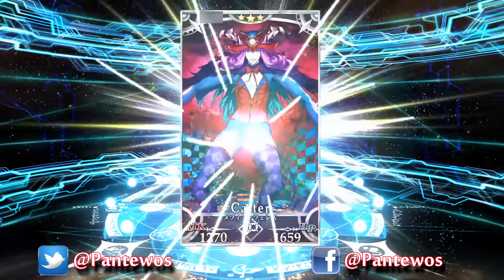DAME ALGO! - Tirada de Maquina 02 Rashomon Event Rerun 2017 - Pantewos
Segundo intento en la maquina del Evento Rashomon Re-Run de este año!

UN SALUDO
BYEEEEEEE...